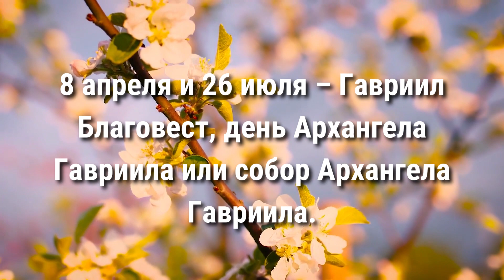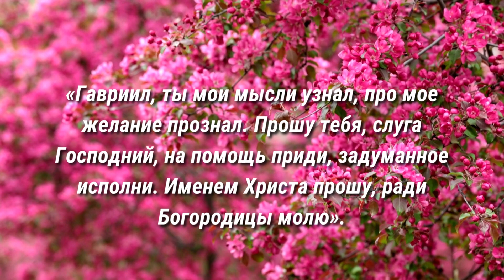КОГДА ДЕНЬ АРХАНГЕЛА ГАВРИИЛА и как его отмечать. Традиции, приметы в Собор Архангела Гавриила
В апреле отмечается праздник - Собор Архангела Гавриила! Этот православный праздник также называется Гавриил Благовест или день Архангела Гавриила. Как отмечается этот духовный праздник? Какие приметы, традиции, обычаи на Собор Архангела Гавриила, что можно и нельзя в этот день? Чем помогает этот Архангел и как он может исполнить желание? Смотрите в этом видео!